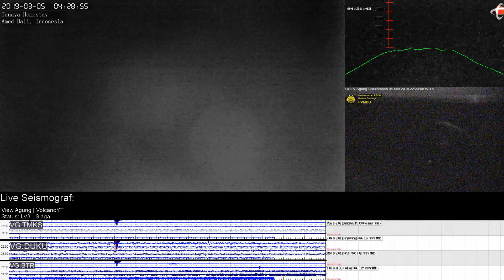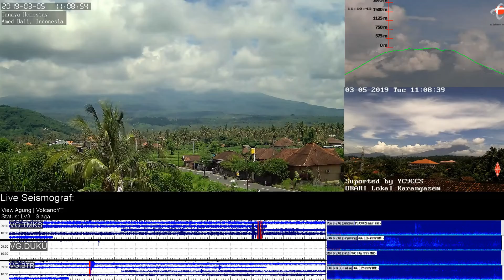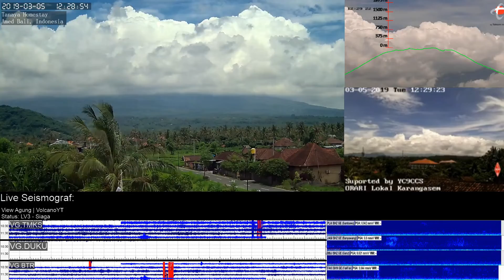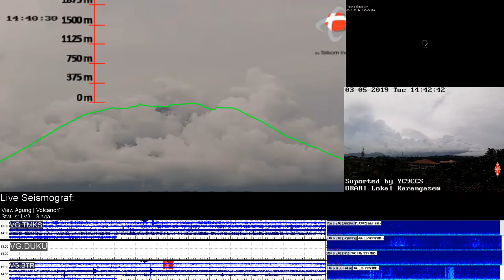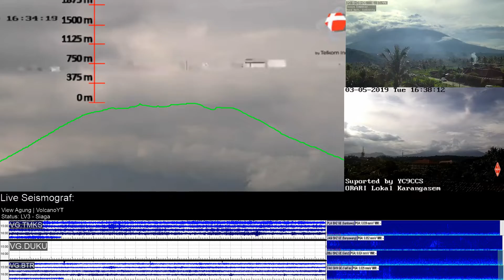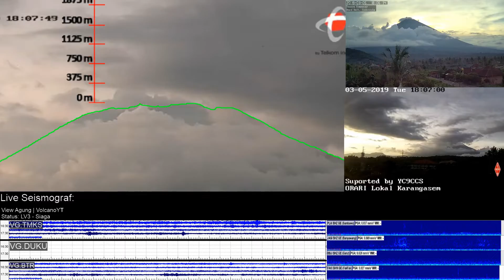5/3/2019 - Mt Agung TimeLapse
PERIODE PENGAMATAN
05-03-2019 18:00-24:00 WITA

METEOROLOGI
Cuaca berawan. Angin bertiup lemah ke arah barat. Suhu udara 23-27 °C, kelembaban udara 78-89 %, dan tekanan udara 0-0 mmHg.

VISUAL
● Gunung jelas hingga kabut 0-III. Asap kawah bertekanan lemah teramati berwarna putih dengan intensitas tipis dan tinggi 100 m di atas puncak kawah.

KEGEMPAAN
■ Vulkanik Dalam
(Jumlah : 1, Amplitudo : 1.5 mm, S-P : 2.3 detik, Durasi : 12 detik)
■ Tektonik Jauh
(Jumlah : 1, Amplitudo : 1.5 mm, S-P : 38 detik, Durasi : 98 detik)

KETERANGAN LAIN
Nihil

PERIODE PENGAMATAN
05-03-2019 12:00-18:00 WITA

METEOROLOGI
Cuaca berawan, mendung, dan hujan. Angin bertiup lemah ke arah barat. Suhu udara 27-35 °C, kelembaban udara 52-78 %, dan tekanan udara 0-0 mmHg.

VISUAL
● Gunung jelas hingga kabut 0-III. Asap kawah bertekanan lemah teramati berwarna putih dengan intensitas tipis dan tinggi 50-100 m di atas puncak kawah.

KEGEMPAAN
■ Hembusan
(Jumlah : 1, Amplitudo : 2 mm, Durasi : 12 detik)
■ Tektonik Jauh

KETERANGAN LAIN
Nihil

PERIODE PENGAMATAN
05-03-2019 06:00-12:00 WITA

METEOROLOGI
Cuaca cerah, berawan, dan mendung. Angin bertiup lemah ke arah barat. Suhu udara 20-35 °C, kelembaban udara 52-93 %, dan tekanan udara 0-0 mmHg.

VISUAL
● Gunung jelas hingga kabut 0-III. Asap kawah bertekanan lemah teramati berwarna putih dengan intensitas tipis dan tinggi 40-50 m di atas puncak kawah.

KEGEMPAAN
■ Tektonik Jauh

KETERANGAN LAIN
Nihil

PERIODE PENGAMATAN
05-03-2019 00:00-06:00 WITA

METEOROLOGI
Cuaca berawan. Angin bertiup lemah ke arah barat. Suhu udara 20-25 °C, kelembaban udara 83-93 %, dan tekanan udara 0-0 mmHg.

VISUAL
● Gunung jelas. Asap kawah tidak teramati.

KEGEMPAAN
■ Hembusan
(Jumlah : 1, Amplitudo : 1 mm, Durasi : 16 detik)
■ Tektonik Jauh

KETERANGAN LAIN
Nihil